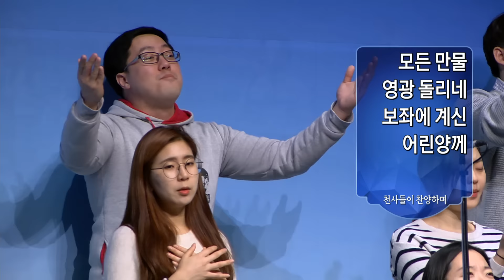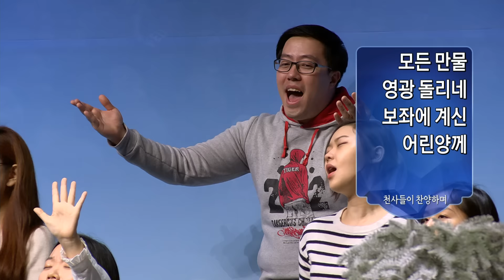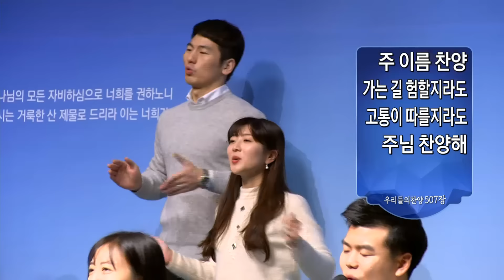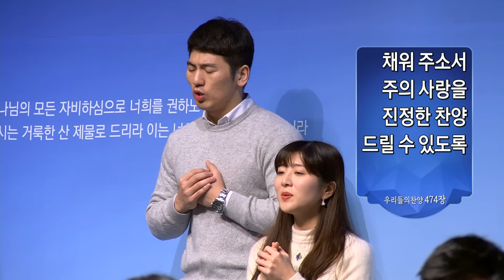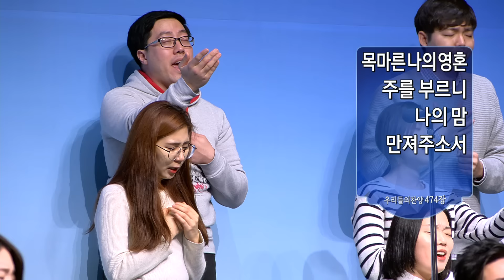분당우리교회 주일 5부 예배 찬양(2016-12-04)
분당우리교회 주일 5부 예배 찬양

보이지 않는 영원한 왕
천사들이 찬양하며

참 반가운 성도여
주 이름 찬양

주께 가까이 날 이끄소서